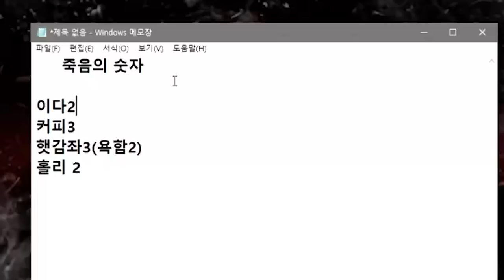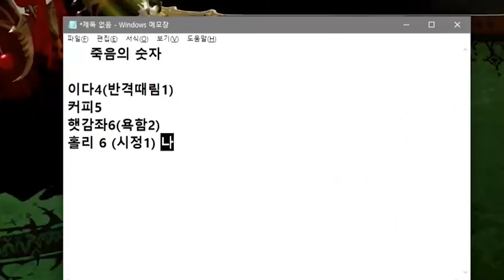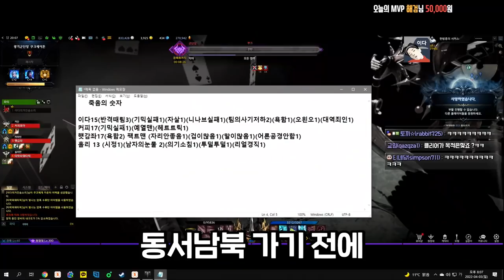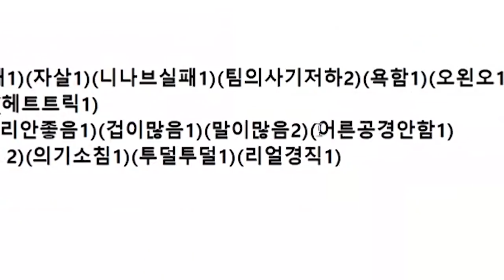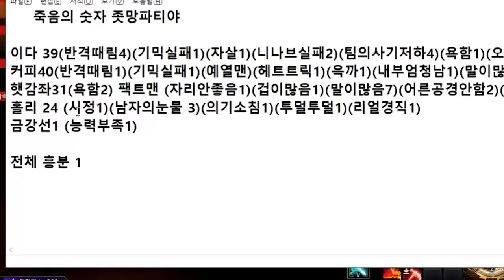쿠크세이튼 헬 범인 찾기 [로스트아크]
사장님 가지무침좀 제발 그만 드세요.. -편집자

이 콘텐츠는 인공지능 가상 연기자 서비스, 타입캐스트를 활용하여 제작되었습니다. 출연진: 미스타 변사